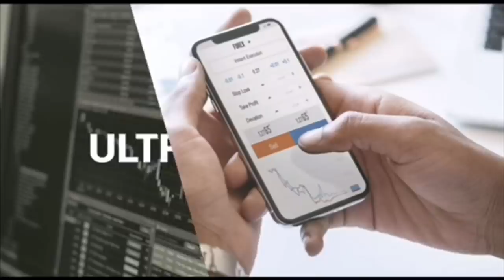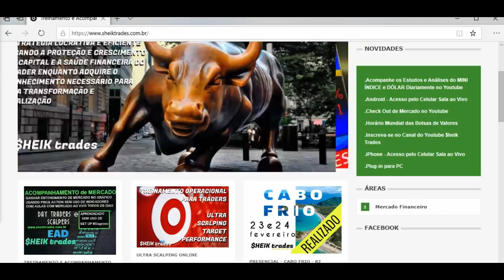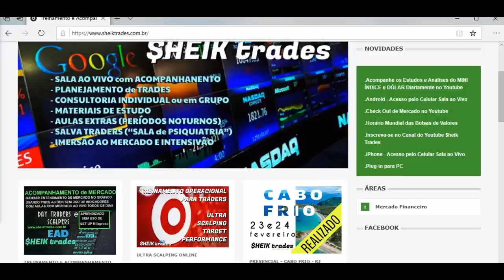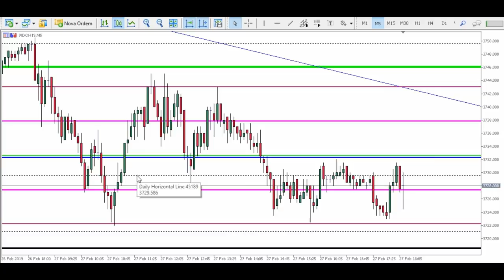ESTUDO DE MERCADO - Para EAD Dia (28/02) MINI INDICE E DOLAR